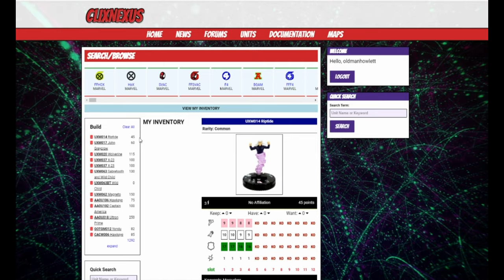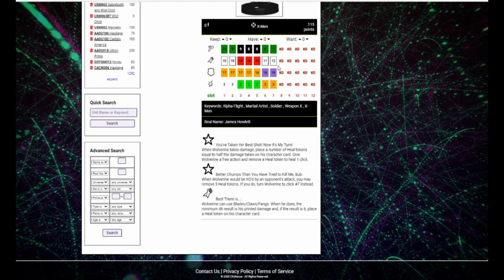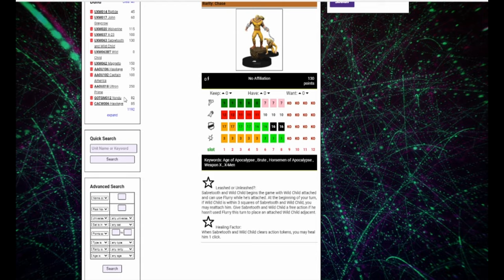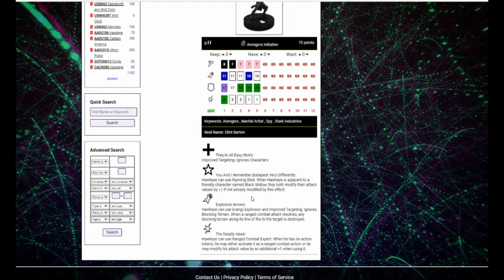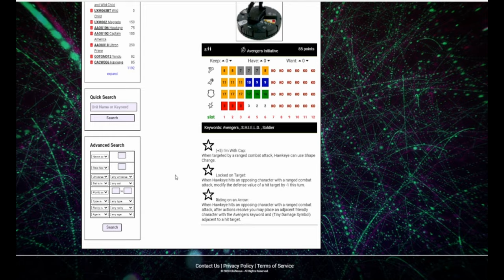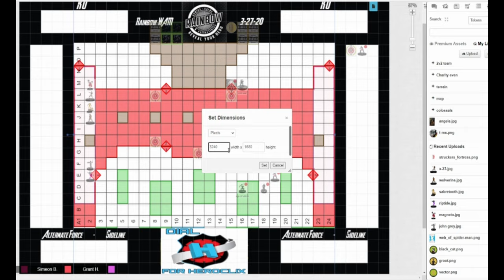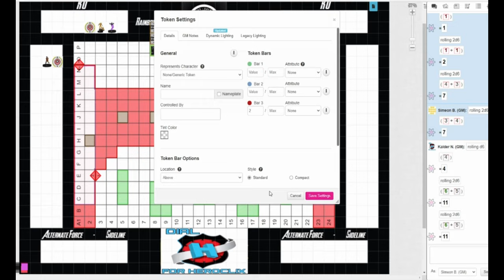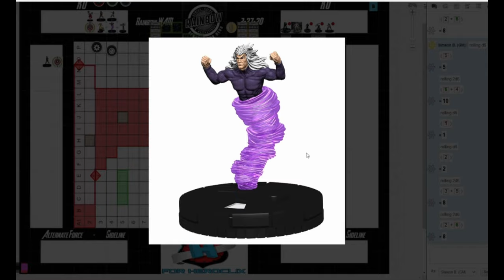Heroclix Thursday Throwdown Ep. 29 Marvel Movie sets VS Uncanny Xmen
Based on your votes, Kalder and Simeon have built teams from a few marvel movie sets and Uncanny Xmen. Who will be the best of the best? Tune in to find out in this epic Golden Age Heroclix Throwdown!

Next round Kalder is building out of Jokers Wild Simeon will build from Superior foes of Spider-man.

Special thanks to ineverwin on steam who made the heroclix mod for table top simulator that we use to play.